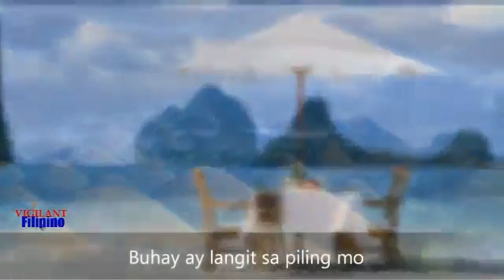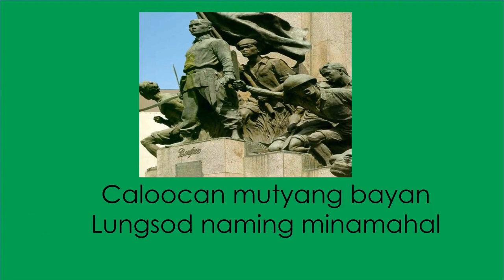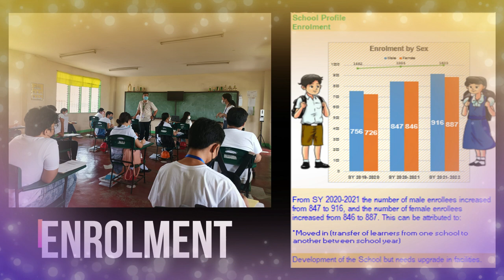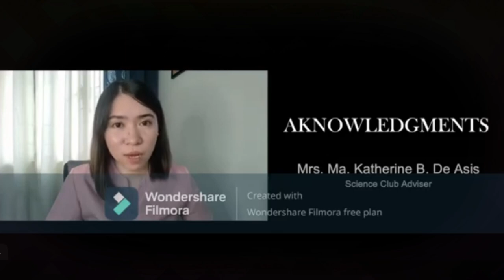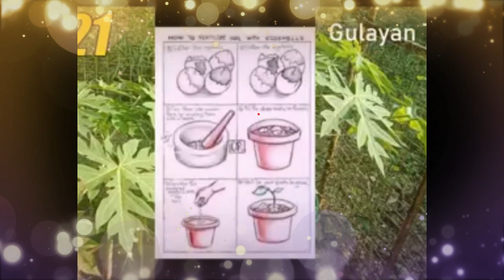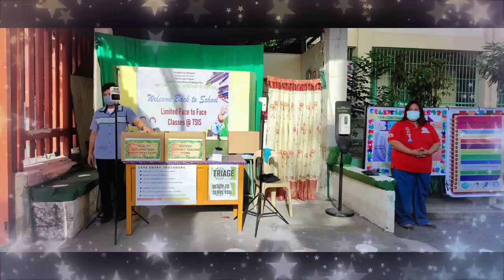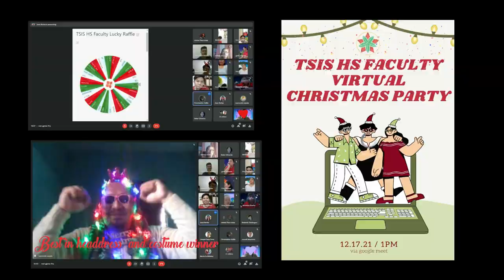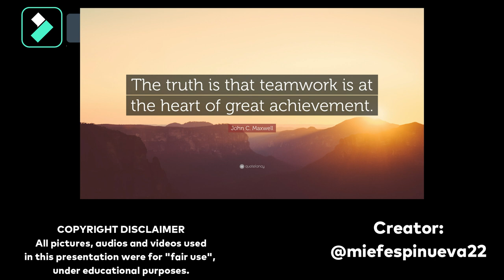SOSA 2021 2022 VIDEO 21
Tandang Sora Integrated School
SOSA 2021